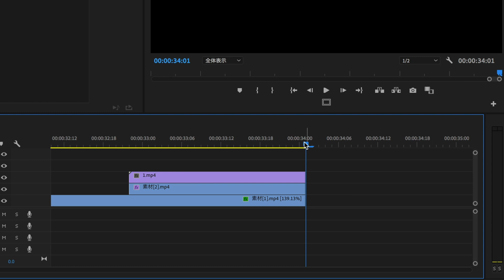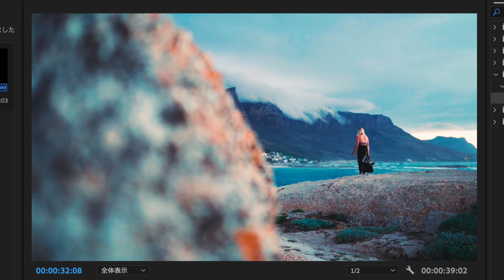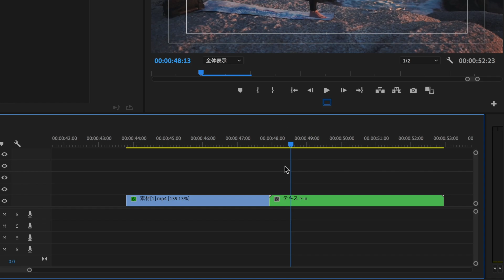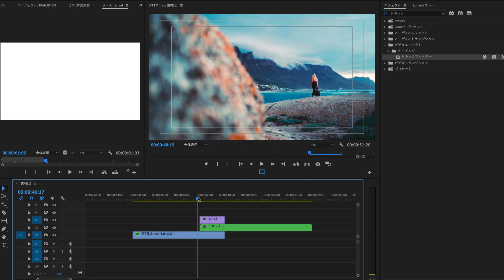動画編集がより楽しくなる！【トランジション】〜6種類を大公開〜 | PremierePro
どうも皆さん、恭平です！

☆動画をおしゃれに繋げるトランジションプリセット

今日も有難うございました！

恭平

【撮影レギュラーメンバー】

カメラ:Sony A7Sii
レンズ:24mm単焦点
レンズ:50mm単焦点
レンズ:24-70mm
ジンバル:Ronin-s
ドローン:Mavic Pro

【この動画に使った機材】
マイク:Blue
ソフト:Aftereffects&PremierePro
PC:MacBook Pro 15